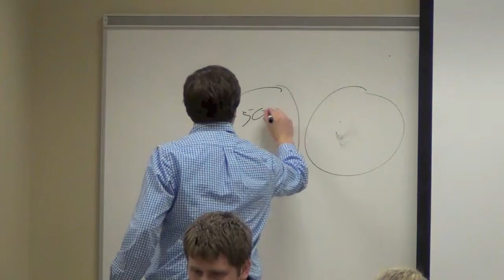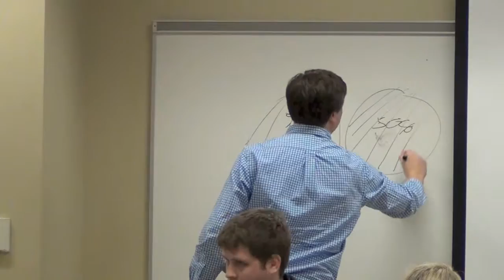WSU Pharmacy - Debate #1 - Move BAC from 0.08 to 0.05 - Initial Arguments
Wayne State University - Special Topics in Drug Abuse
PSC 5600 - Winter 2016

Debate #1 - "The US Government should move the legal BAC from 0.08 to 0.05" - Initial Arguments

Participants, Left to Right:
- 'Pro' Team:  Jacob Witt; Leyla Zorkat, Alexis Tarcha
- 'Con' Team:  Scott Backman, Sharma Akhil, Scott Blackburn